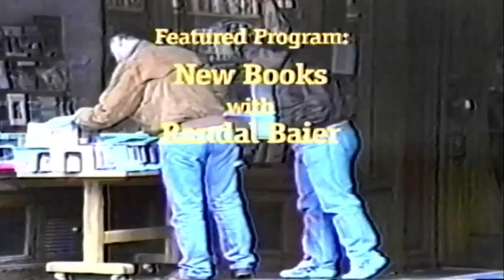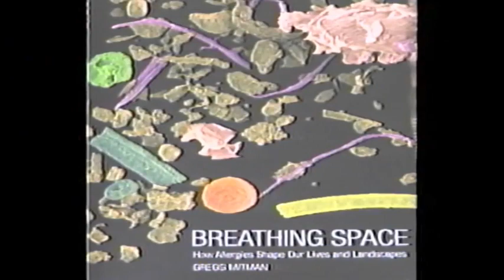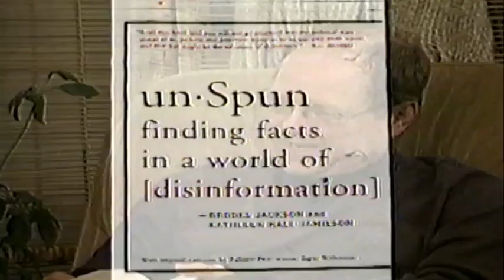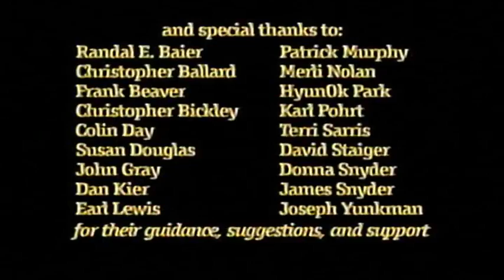Episode #115 Randy Baier